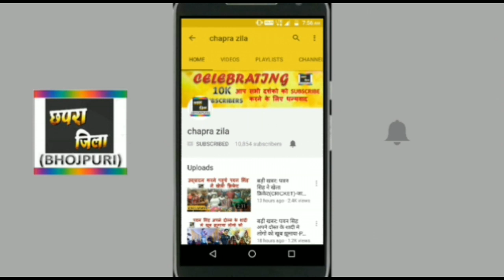MOVIE REVIEW-जिला चंपारण-2017 का बम्पर हीट खेसारी लाल के फिल्म-KHESARI LAL 2017 SUPERHIT MOVIE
Khesari lal yadav aur new heroine mani bhatacharya ki movie zila champaran ka movie reviews